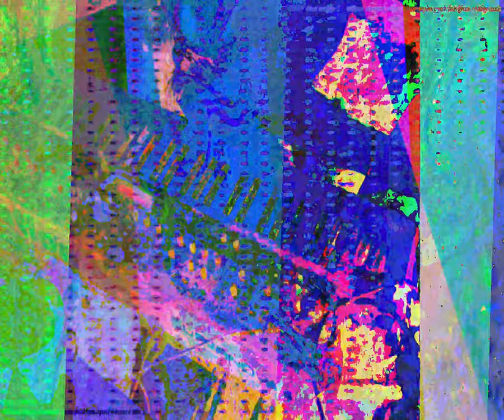[EPILEPSY WARNING] Movie 23 09 28 09h00m05s